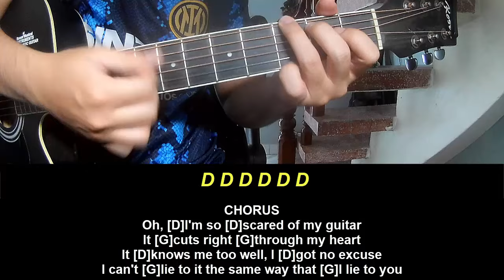Guitar Tutorial With Song Olivia Rodrigo scared of my guitar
Today, I will share with you Guitar Tutorial With Song Olivia Rodrigo scared of my guitar